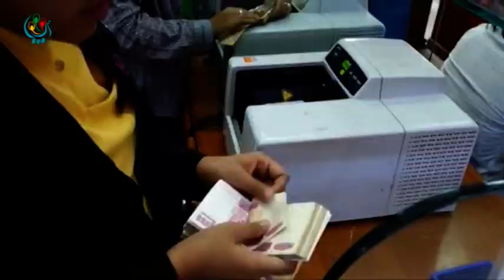DVB TV - တစ္ပတ္အတြင္း စီးပြားေရးသတင္းအစီအစဥ္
တင္ဆက္ - တာရာ
ရုိက္ကူး - တာရာ၊ ေအာင္ေအာင္
တည္းျဖတ္ - တာရာ